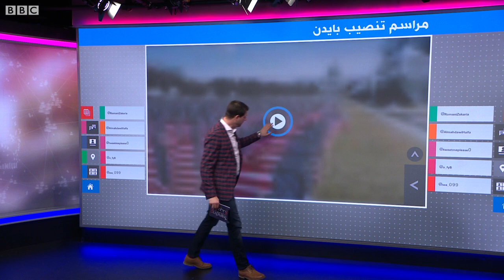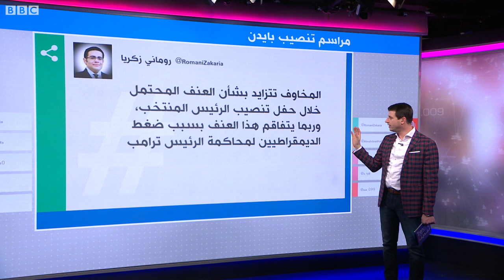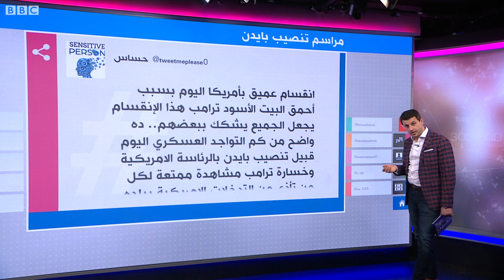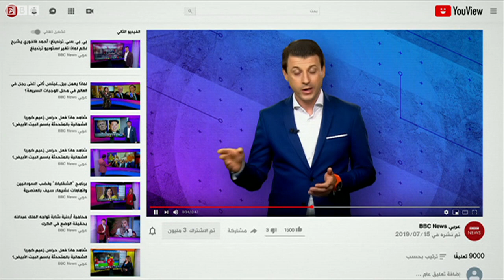حواجز وأسلاك شائكة وتحريات..واشنطن تتحول إلى "ثكنة عسكرية" قبل تنصيب بايدن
حفل تنصيب بايدن
واشنطن تتحول إلى حصن عقب الانتقال الرئاسي في الولايات المتحدة
حولت أكبر عملية أمنية على الإطلاق للانتقال الرئاسي مساحات من واشنطن إلى حصن وحواجز وأسلاك شائكة وأسوار بطول 7 أقدام أقيمت لمنع تكرار الهجوم على مبنى الكابيتول الأمريكي. يأتي هذا تحضيرا لتنصيب حو بايدن رئيسا جديدا.